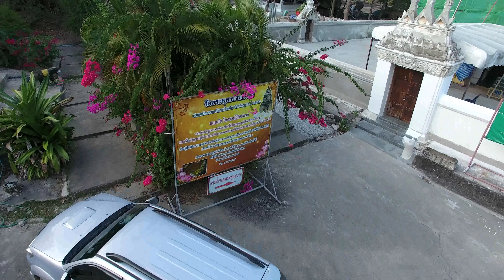มุมสูง วัดภูพระบาท บ้านผือ 6 พย 2562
ภาพมุมสูง จากกล้อง แฟนธ่อม 4 วัดภูพระบาท  อ.บ้านผือ จ.อุดรธานี
 เวลา 17.00 น.  วันที่  6 พฤศจิกายน 2562 หลังจาก ชมอุทยานประวัติศาสตร์ภูพระบาท  แล้วมากราบพระ  ที่ ครูบาอาจารย์ เคยมาจำพรรษา
เเรลรี่ ทำบุญ กฐิน ผ้าป่า สปป.ลาว นำโดย หลวงปู่ตุ๊ วัดศรีสว่างแดนดิน ,หลวงพ่อทับ วัดป่าแก้วชุมพล อ.สว่างแดนดิน, พระครูสา เเละญาติโยม
 รถยนต์ มีพาสปอร์ตจำนวน 5  คัน  ไฟล์ภาพ และ วีดีโอ  โดย
สนง.จอ.เจริญศิลป์ ธรรมยุตช่องสื่อสาร ทางวีดีโอ สตรีมมิ่ง